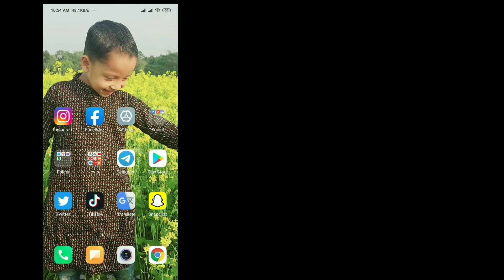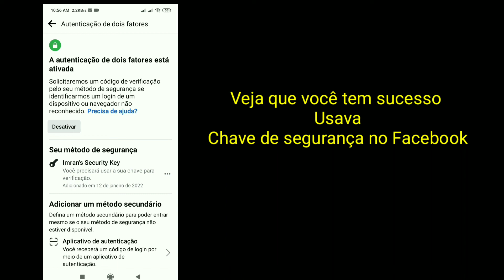Como usar a chave de segurança no Facebook (2022) || Problema com a chave de segurança do Facebook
No vídeo de hoje, você aprenderá
Como usar a chave de segurança no Facebook

Como adiciono uma chave de segurança à minha conta do Facebook?

1. Vá para suas configurações de segurança e login.

2. Toque em Segurança e faça login.

3. Toque em Usar autenticação de dois fatores.  Você pode ser solicitado a reinserir sua senha do Facebook neste momento.

4. Toque em Usar chave de segurança.  Em seguida, siga as instruções na tela

Você pode ter visto muitas soluções para isso e provavelmente algumas não funcionaram para você, mas não se preocupe, este vídeo aborda uma explicação completa de todas as etapas que você fará para resolver esse problema.  Caso seja sua primeira vez aqui, eu envio vídeos de tecnologia diariamente neste canal, que vão desde dicas de Android até dicas de mídia social.  Caso você esteja assistindo isso no celular, aconselho a ajustar a qualidade para 480p ou 720p e a posição paisagem para maior clareza.  Caso haja alguma sugestão que você gostaria de fazer em relação aos vídeos do meu canal, por favor, faça-o na seção de comentários e eu certamente verificarei.